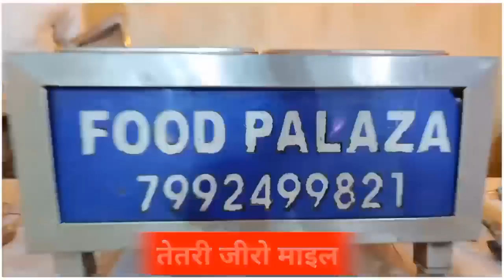सुलतानगंज में मालदा इंटरसिटी के चार बोगी इंजन से हुआ अलग